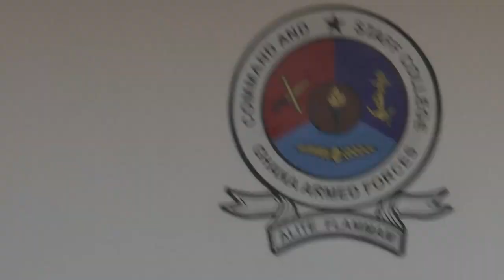Ghana Armed Forces Command and Staff College Graduation Day